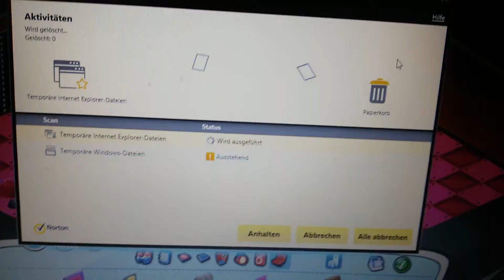Goodgame Disco Lounge bauen